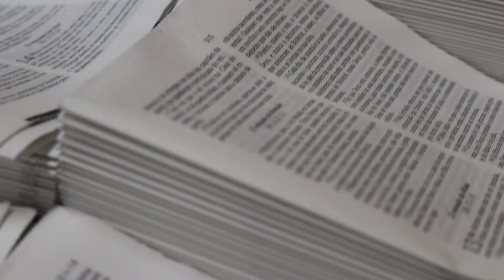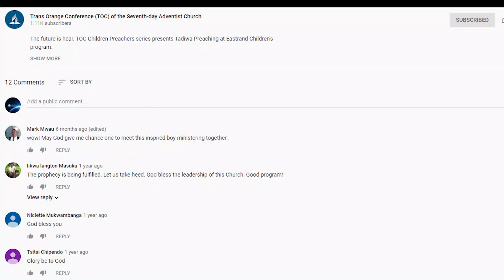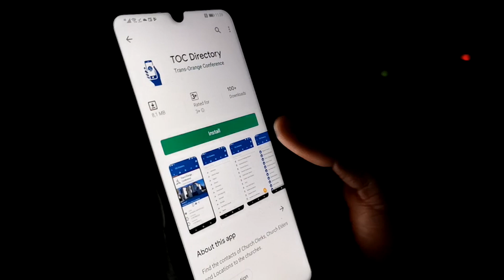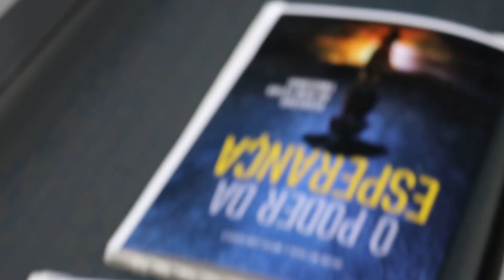12 Communications and Media Report (2017-2019)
This report on Communications and Media Department (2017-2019) was presented and voted at the 13th Triennial Business Session (2019) of the Trans Orange Conference of the Seventh-day Adventist Church in South Africa (2-6 October 2019).